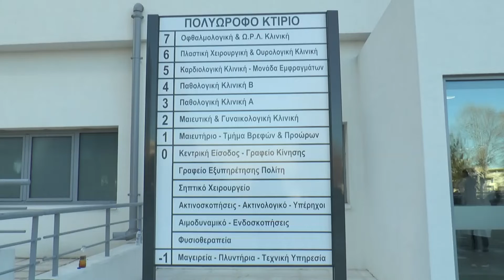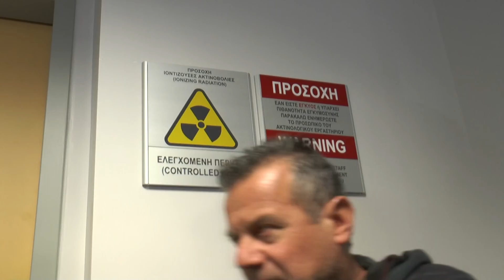N15 30 12 2018 REP AGIOS ANDREAS AL TZAZIRA